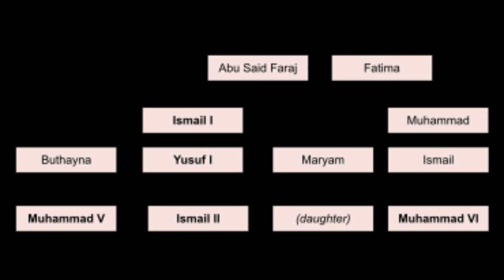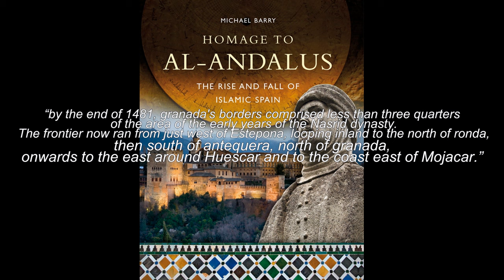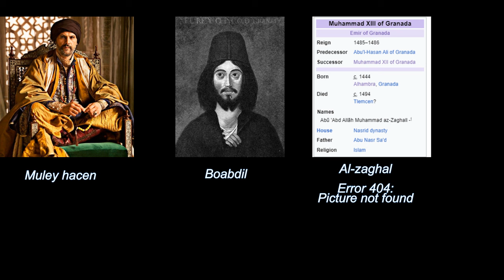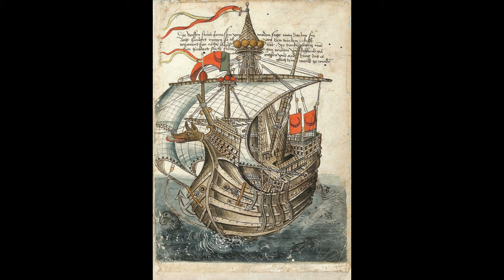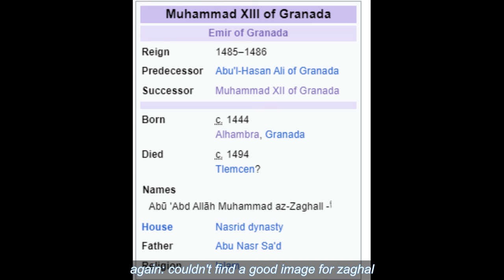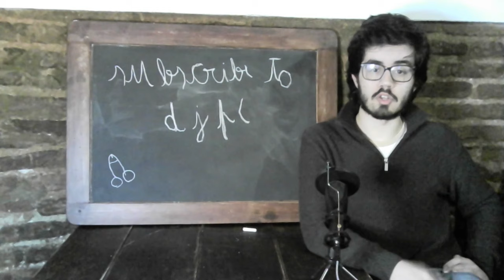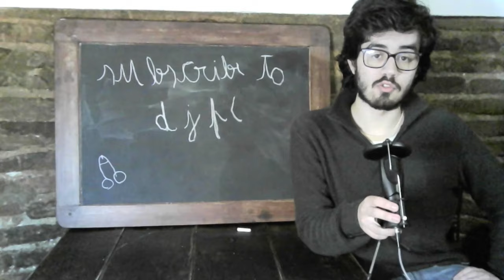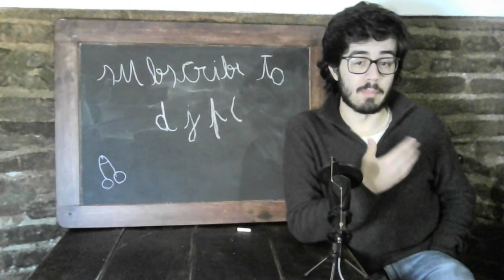The end of the reconquista: How one muslim king killed Andalus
This one took longer then usual, as the script writing itself was much longer then usual, and it serves as the appropriate end to my Reconquista series, i hope you've enjoyed the series and this video as well!